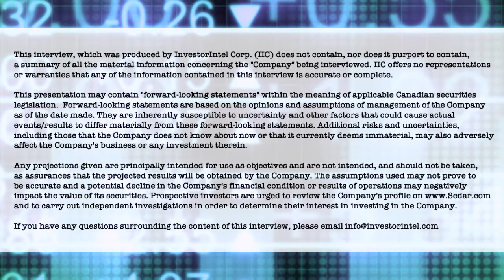MedX’s global sales team discuss the commercialization of their teledermatology screening platform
In a recent InvestorIntel interview, Tracy Weslosky spoke with Mike Druhan, President of Dermatology Services, Naman Demaghlatrous, Managing Director, Europe, Middle East & Africa and Dr. Paul Ziemer, Managing Director, North America at MedX Health Corp. (TSXV: MDX) about how MedX Health’s global sales team is driving commercialization of their teledermatology screening platform across North America, Europe and the Middle East.

In this InvestorIntel interview, which may also be viewed on YouTube (click here to subscribe to the InvestorIntel Channel), Mike Druhan said that MedX’s teledermatology platform is built on DermSecure™, which provides detailed patient scans for virtual dermatological assessment by a certified dermatologist within just 72 hours. As the healthcare system moves towards improving patients’ accessibility to healthcare, Naman Demaghlatrous explained how MedX Health can provide access to the best dermatology specialists even in remote areas and help save lives.

About MedX Health Corp.

MedX, headquartered in Ontario, Canada, is a leading medical device and software company focused on skin health with its SIAscopy® on the DermSecure® telemedicine platform, which utilizes its SIAscopy® technology. SIAscopy® is also imbedded in its products SIAMETRICS®, SIMSYS®, and MoleMate®, which MedX manufactures in its ISO 13485 certified facility. SIAMETRICS®, SIMSYS®, and MoleMate® include hand-held devices that use patented technology utilizing light and its reflectance to view up to 2 mm beneath suspicious moles and lesions in a pain free, non-invasive manner, with its software then creating real-time images within seconds for physicians and dermatologists to evaluate all types of moles or lesions.  These products are cleared by Health Canada, the U.S. Food and Drug Administration, the Therapeutic Goods Administration and Conformité Européenne, for use in Canada, the US, Australia, New Zealand, the European Union, Brazil and Turkey.